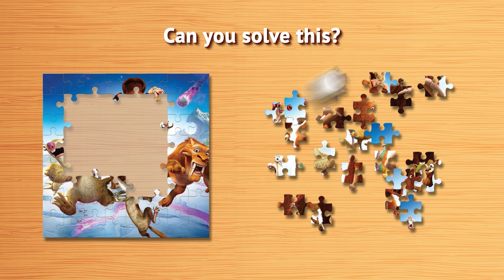Jigsaw Puzzle Game: Wood Block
Enter into the world of super fun jigsaw puzzle games. Experience the most amazing wood block puzzle games and magic jigsaw games at one place to make beautiful picture puzzle and wood block puzzle. Jigsaw games and block puzzle games are a combination of wooden block and jigsaw picture puzzle games. Explore the unique gameplay with high quality and interactive images of jigsaw piece and multiple levels of woody puzzles. Solve the wood puzzle on the wood board and combine the picture puzzle into a magic jigsaw puzzle games.